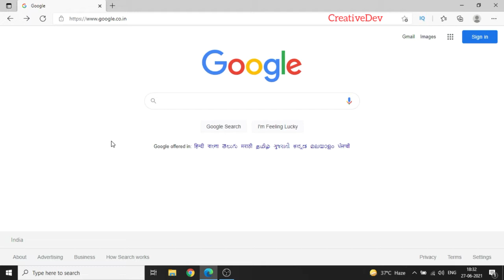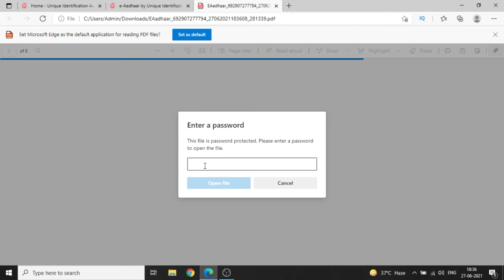aadhar card download kaise kare ! how to download aadhar card online 2021 ! Download aadhar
aadhar card no se aadhar card kaise nikale,
aadhar card online download,
enrolment no se aadhar card nikalna,
new adhar card download 2021,
aadhar card kaise download kare computer se,

Hello friends is video me ham sikhenge ki aap kis tarah se Aadhar card khud se download kar sakte hai,  Apne mobile me ya laptop/computer me. Is video me main  apko aadhar ka password kya hota hai ye bhi bataya hu, to video pura dekhe .

Aadhar card download kaise hota hai

Aadhar Card Download kaise kiya jata hai

Aadhar download

mobile se Aadhar card download kaise karen

Aadhar card download mobile

how to download Aadhar

how to download Aadhar card mobile

mobile download Aadhar card

Aadhar download

mobile se Aadhar download kaise karen

Aadhar download

how to Aadhar download

आधार डाउनलोड कैसे करें

आधार डाउनलोड कैसे किया जाता है

मोबाइल से आधार कार्ड डाउनलोड कैसे करें